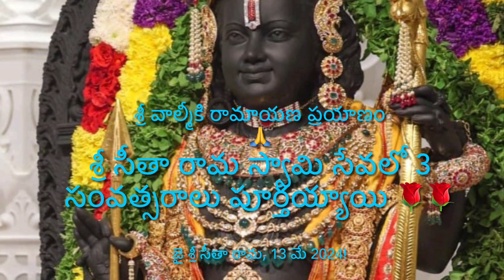Telugu - Sri Ramayanubhavam శ్రీ రామాయణ అనుభవం 8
Jai Sree Rama 🪷🪷